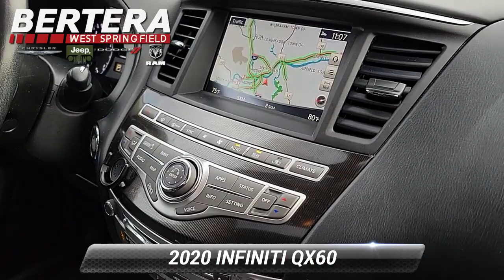Used 2020 INFINITI QX60 LUXE, West Springfield, MA P9691